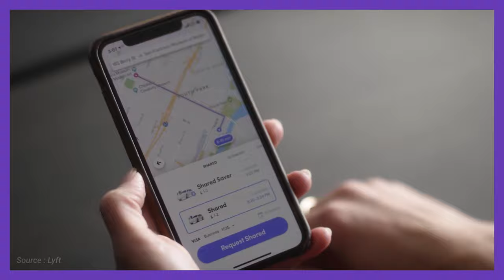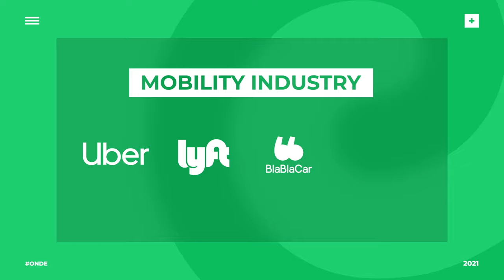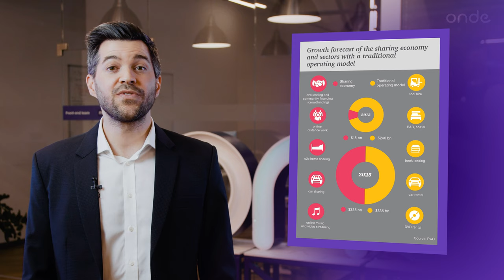Sharing economy has business opportunities for you. Watch & discover!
What is the sharing economy? How can you profit from the business opportunities it creates? What are the most viable sharing economy business ideas?

Watch this introductory youtube video about sharing economy by Justin Borgesius, Lead Business Development Manager at Onde. Justin explains how the sharing economy business model functions and why it’s expected to grow tremendously.

In this video, Onde leads you through the basics of sharing economy business opportunities that you can use to launch your own successful ride-hailing business. This is the first video in the course of Onde’s accelerator for ride-hailing startups.